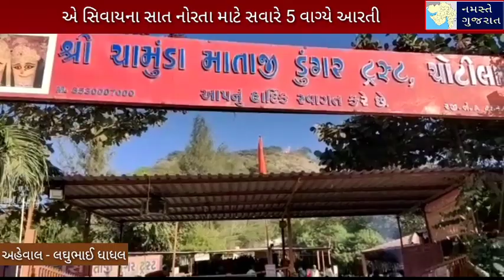ચોટીલા: નવરાત્રીને લઈને ચામુંડા માતાજીની આરતીના સમયમાં ફેરફાર